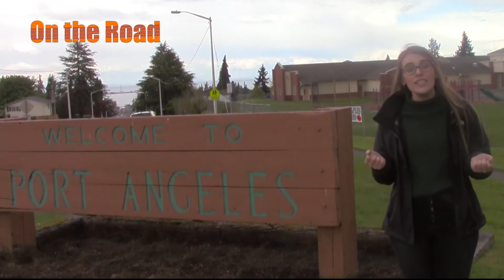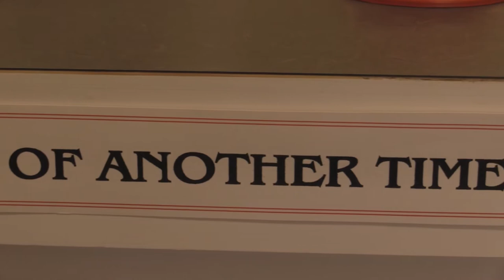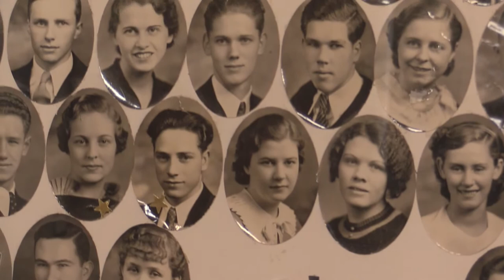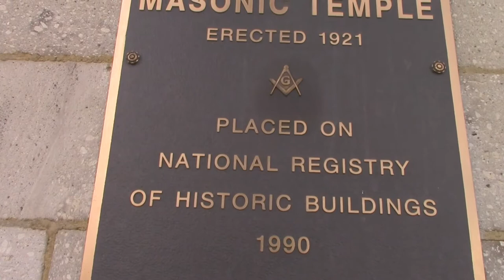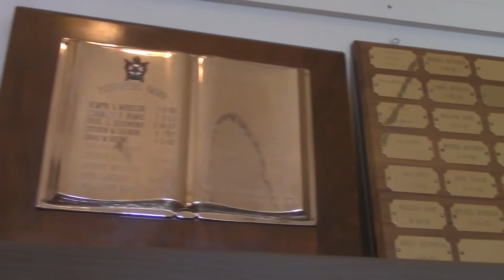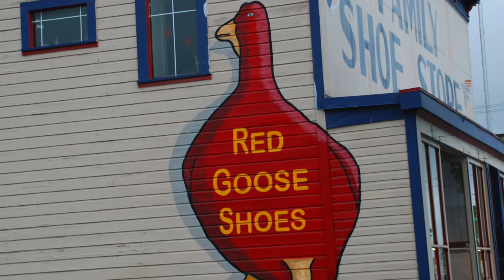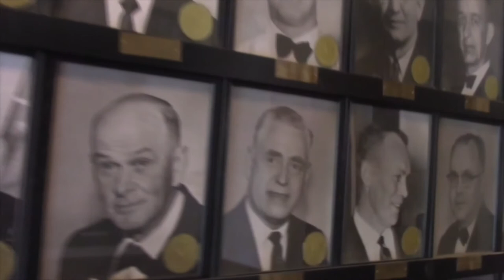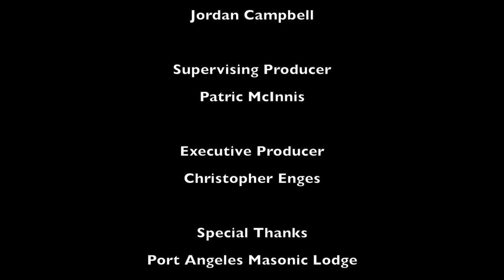On The Road - Port Angeles Buried Past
On The Road takes you on a journey through the rich history of the city of Port Angeles.

We visit the old Lincoln Schoolhouse and speak with Kathy Estes, executive director for the Clallam County Historical Society. Then we head over to the Masonic Temple to talk with Masonic member Skip Hutchison.

Next, we go underground with tourguide Bruce Erwin and take the Port Angeles Underground Heritage Tour. There we get a glimpse of the history buried underneath the city when it raised the seafront.

Finally, we meet up with Lon Riggs and Julie Pearce from the Naval Elk's Lodge and explore this important historical building.

Funding for this video series was provided by a grant through the Clallam County Lodging Tax to encourage tourism on the North Olympic Peninsula.